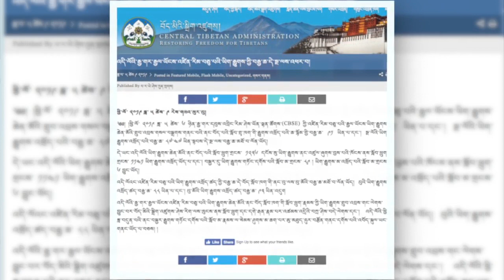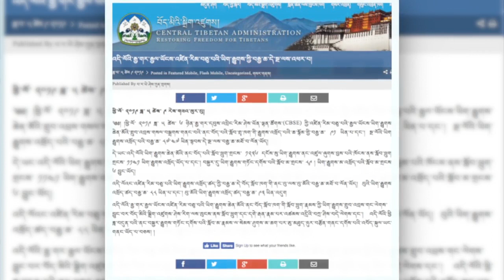TTV - Daily Tibet News - 2019.05.09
བོད་ཀྱི་བརྙན་འཕྲིན་གྱི་ཉིན་རེའི་གསར་འགྱུར། ༢༠༡༩།༠༥།༠༩